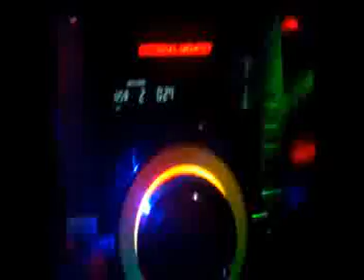taqulite_Rz_jorge♥☻_salacancha♥hard♣style